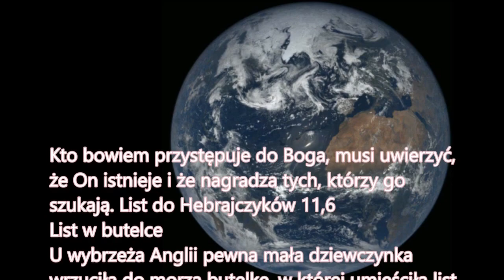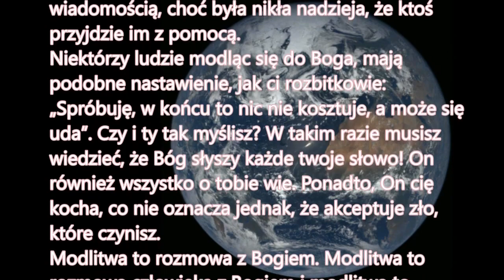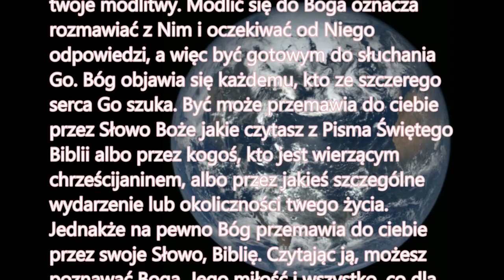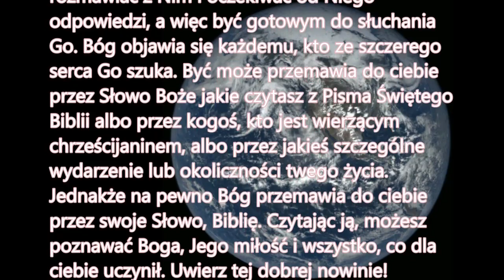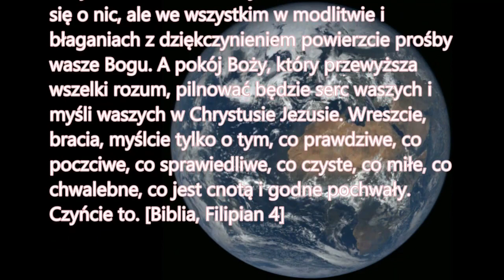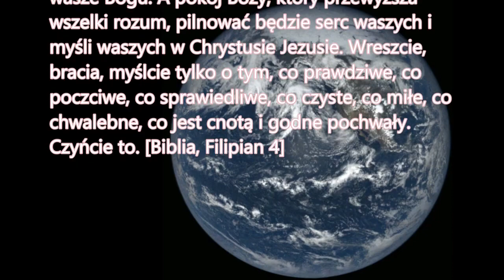Czego uczy mnie Biblia w Liście do Hebrajczyków 11,6 H019 Zielone Niwy